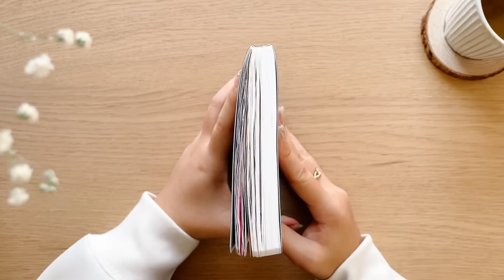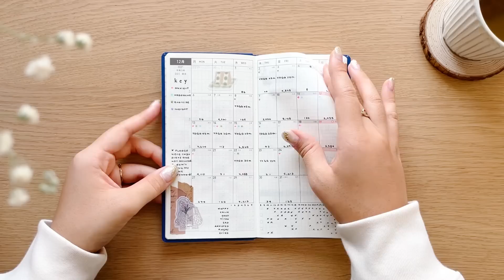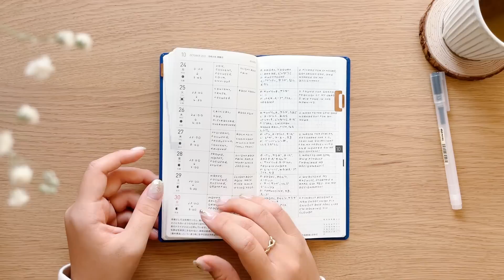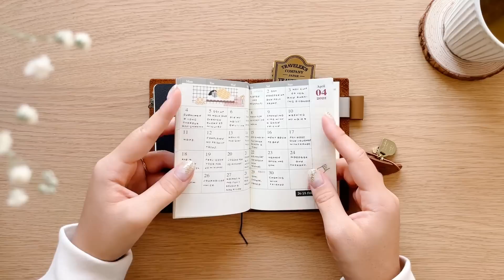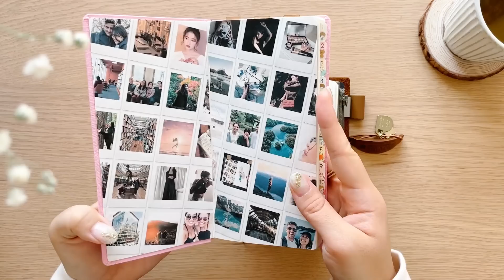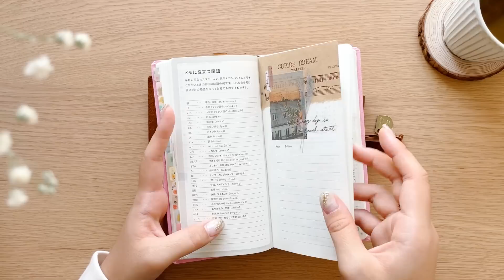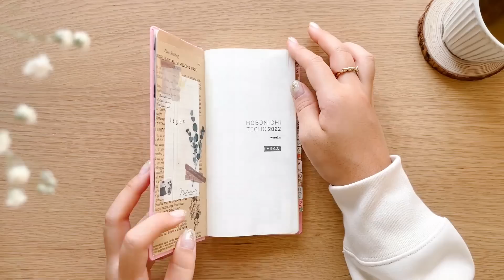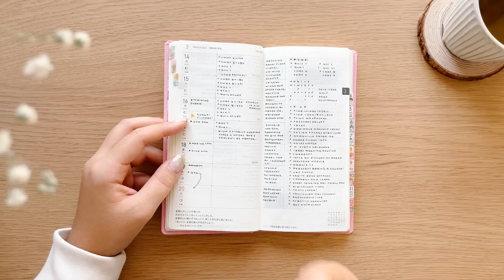Techo Kaigi 🍵 My Plans for 2023 + Planner Review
It's time for a techo kaigi! What's working for me and what's not working for me in my current planner and journal lineup?

TIME STAMPS
0:00 Intro
1:02 What's Working
9:30 My Struggle
14:27 Outro

MENTIONED
B6 Stalogy
A6 Stalogy
Aurora Duty Hobonichi Weeks
Hobonichi Weeks Clear Cover
Passport Traveler's Notebook
Muji 0.38 Pen
Pocket Leuchtturm